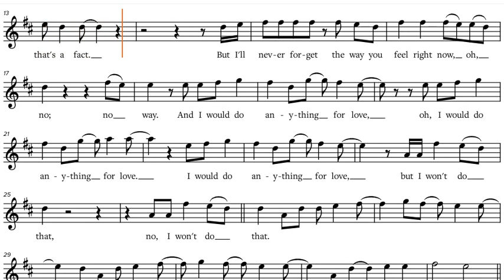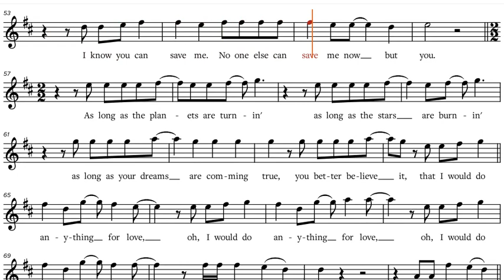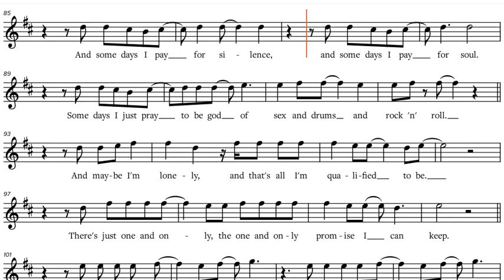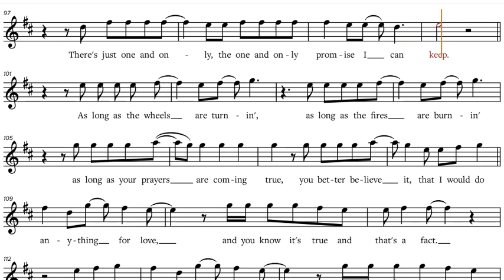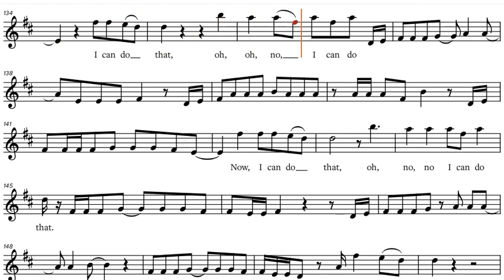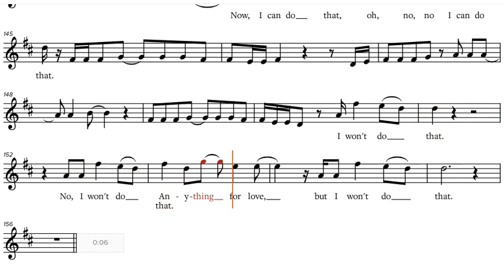"I'd Do Anything For Love" - Meat Loaf, C-Instrument Sheet Music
"I'd Do Anything For Love" - Meat Loaf, sheet music, play along / backtrack / partitura for C-Instruments [ Flute, Oboe, Violin, Voice, Karaoke etc.]